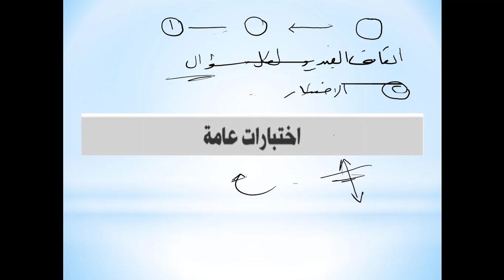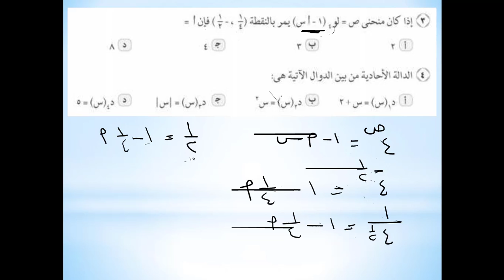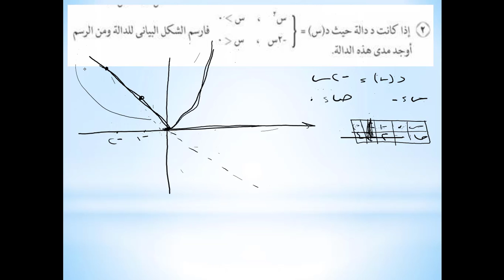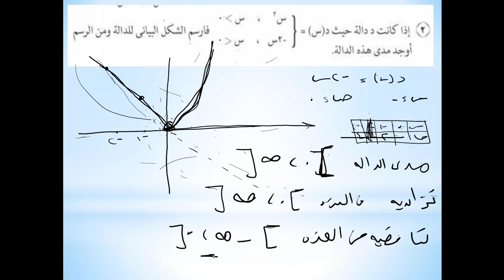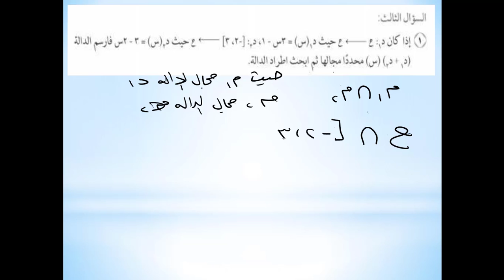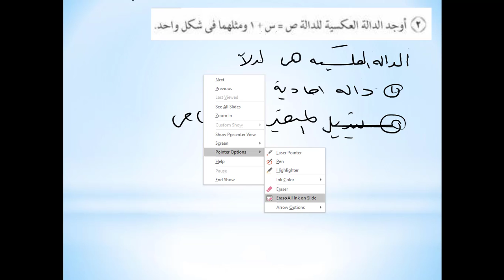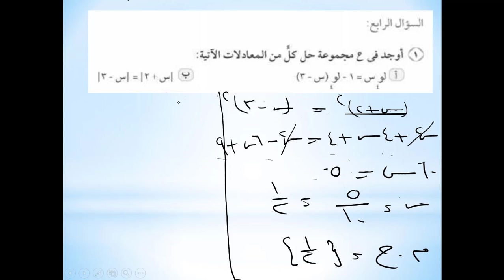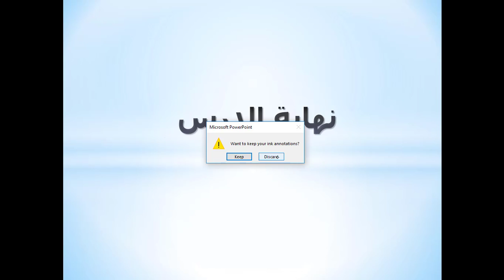رياضيات (جبر) | منهج مصري (2017) | ترم أول | الصف الثاني الثانوي | نماذج الكتاب | النموذج 1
رياضيات الترم الأول المنهج المصري الصف الثاني الثانوي - الجبر - حل نماذج امتحانات الكتاب المدرسي –النموذج الأول - الفصل الدراسي الأول العام الدراسي 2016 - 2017  ارجو ان ينال رضاكم ولا تنسى اعجابا او اشتراك